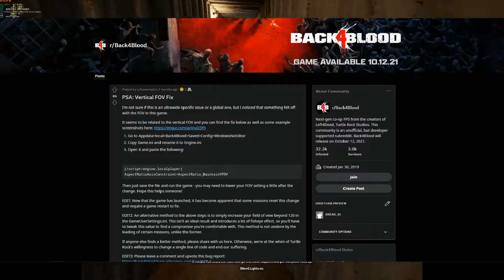Back 4 Blood Triplescreen WIP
YouTube has been having a problem processing 4K for a lot of YouTubers. I'm uploading 1080p so that it's live tonight. ¯\_(ツ)_/¯